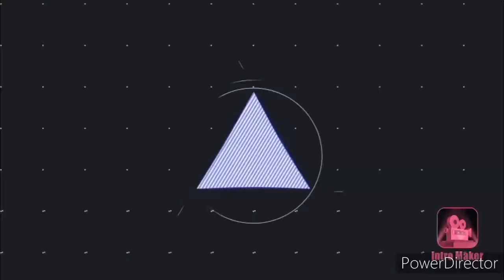Another team ruble vid